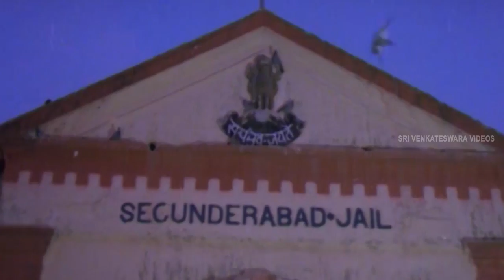Kota Comedy Punches On Jailor || Kodukulu Movie || Sai Kumar, Sanghavi || Sri Venkateswara Videos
Kodukulu is a Telugu language film which was released in 1998. The movie has starring Sai kumar and Sanghavi in lead roles. Kota Srinivasa Rao, Brahmanandam  in supporting roles. The film was Directed by Vijaya bapineedu, and produced by Leela Laila Lalini Lalitha. The film got soundtrack by Ram Chakravarthy. It is a nice family dramma story.